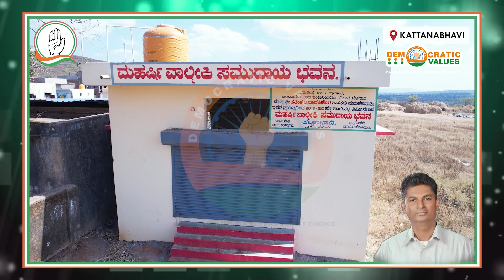YAMKANMARDI ASSEMBLY : Development Work of KATTANBHAVI Village